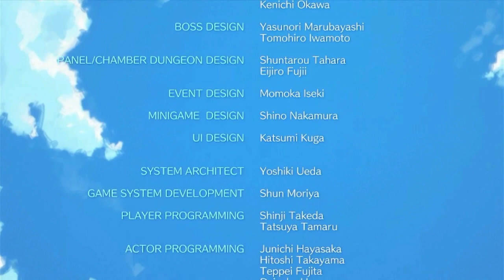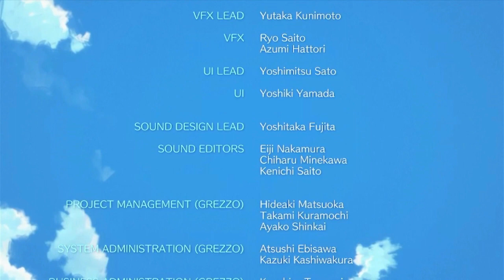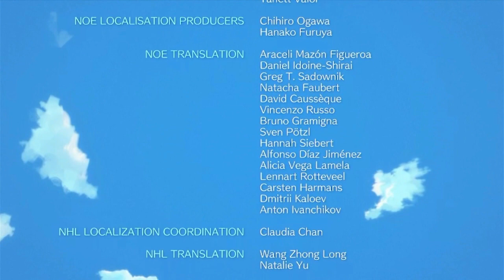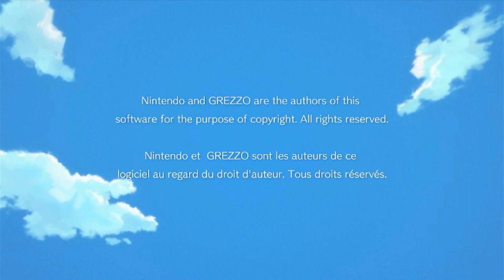🏝️🍃 [EN] The legend of Zelda: Link's awakening FINALE - Hello, Wind Fish... 🏝️🍃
Hi! I'm a French wannabe writer who thought one day that starting an English gaming channel was the best idea ever! (and also a great way for me to feel productive while playing video games, and not guilty for taking some time to entertain myself. Yep).

"The Legend of Zelda: Link's Awakening is an action-adventure game developed by Grezzo and published by Nintendo for the Nintendo Switch. Released worldwide on September 20, 2019, Link's Awakening is a remake of the 1993 game for the Game Boy. It retains the original's top-down perspective and gameplay, along with elements from the 1998 re-release Link's Awakening DX.

The Legend of Zelda: Link's Awakening is an action-adventure game with a top-down perspective. Its story is set on Koholint Island, where Link, the player character, is stranded after his ship is caught up in a storm. After being rescued by a girl named Marin, Link embarks on a quest to collect the eight instruments of the Sirens and awaken Koholint's legendary Wind Fish in order to escape the island. Similar to other Zelda games, the player traverses an open world with dungeons scattered throughout, featuring puzzle-solving sections and boss fights, along with trading sidequests. In contrast to other top-down games in the series however, Link's Awakening allows the player to jump over obstacles and onto platforms, and also features side-scrolling platforming sections."